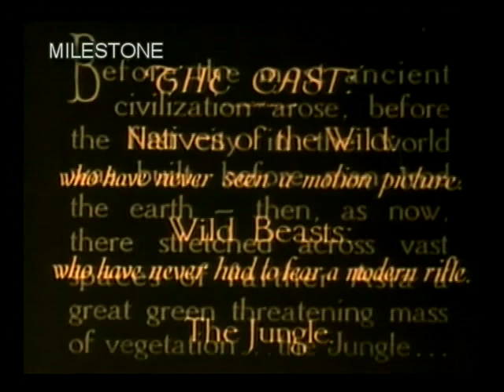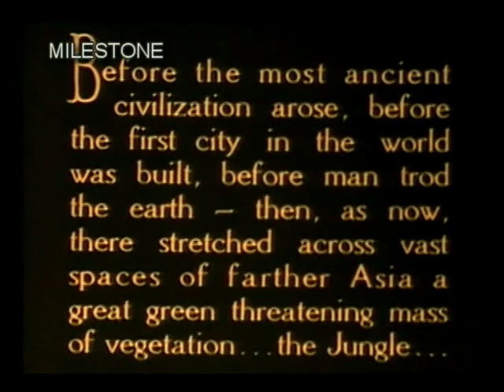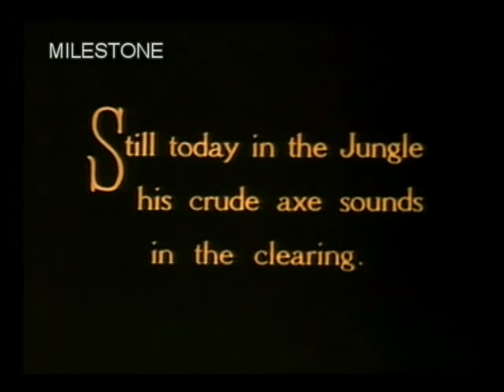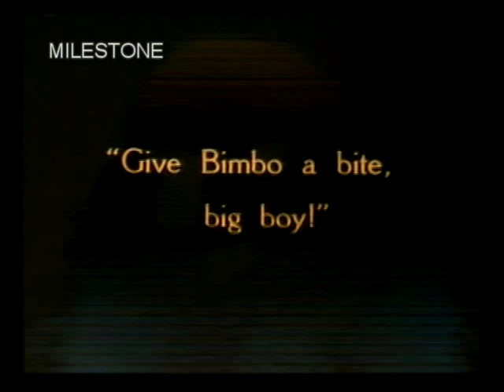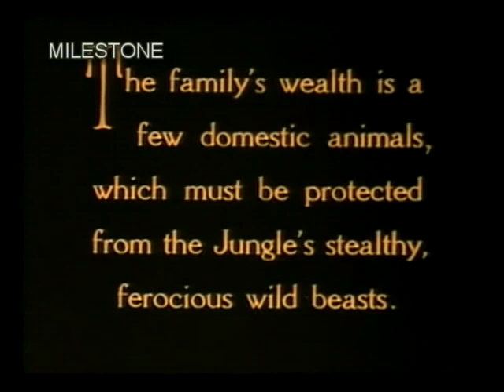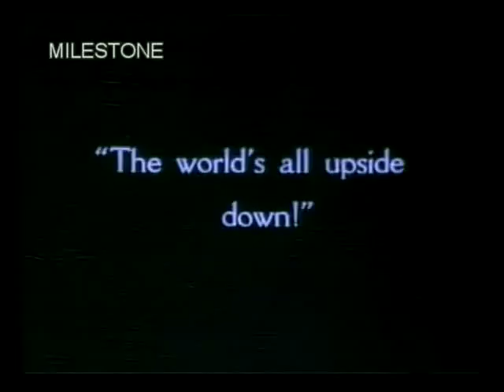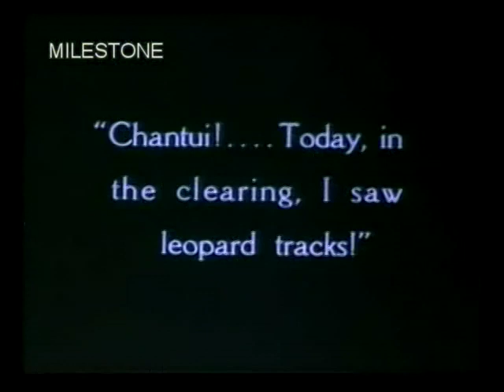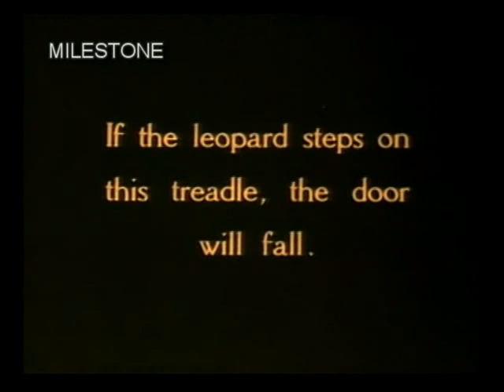CHANG (1927)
The opening scenes of CHANG (ช้าง), the classic film by Merian C. Cooper and Ernest B. Schoedsack shot in Siam (now Thailand) and opened in New York in 1927. The score is by Bruce Gaston and performed by the Fong Naam Orchestra. Distributed by Milestone Film & Video